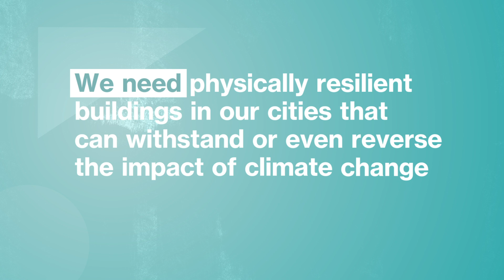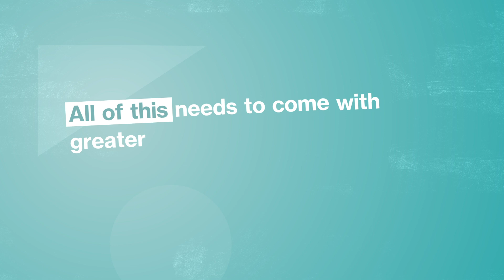The Future of Real Estate: How Do We Build More Resilient Cities? | Presented by JLL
The global pandemic and climate change are altering our world. The search for solutions will begin in our cities. Innovative buildings can reduce carbon emissions, slow climate change and create urban environments where people can thrive. Discover how we can shape the future of real estate for a better world.